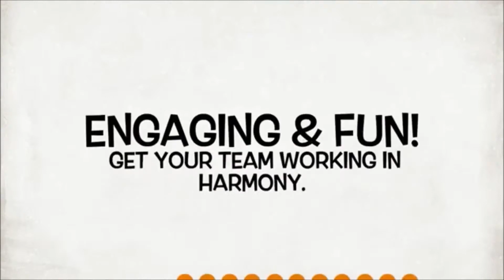Blue Tongue Harmonica - Showreel 2023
For thousands of years the power of music and rhythm has revitalised and unified groups of people.

Rhythm is innate within us all the beat of our heart, the way we walk and the clapping of our hands.

Blue Harmonica provide a fun experience for everyone to express themselves rhythmically in a positive empowering and unifying way.